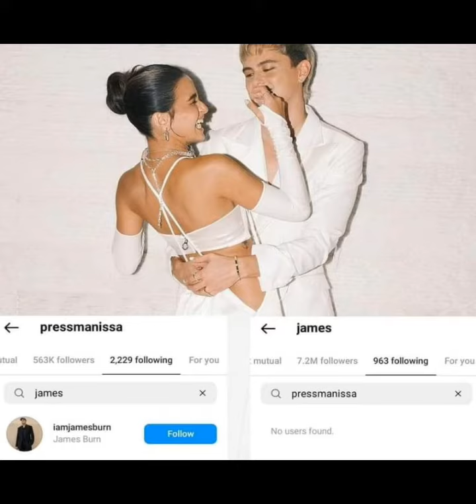Totoo nga bang HIWALAY na Sila🔥😲